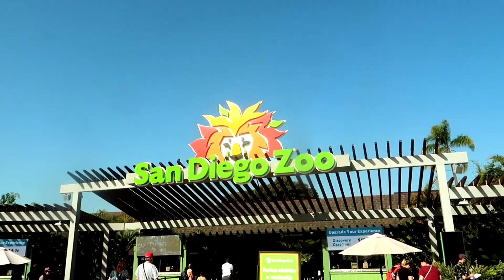TOURIST STUFF (#198)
We spend a weekend in San Diego. April 2022